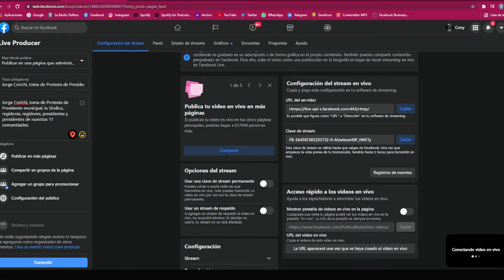Jorge Corichi Fragoso como presidente municipal y miembros del cabildo.